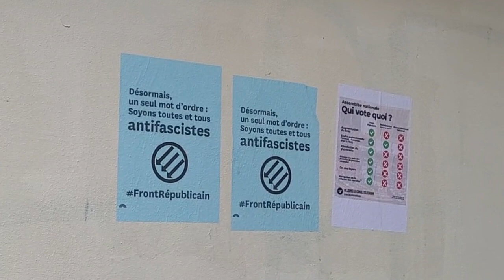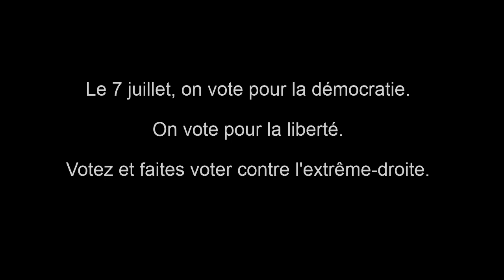Wind of Change acoustic cover - Let's fight for Democracy!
[English below]

La semaine dernière, alors qu'Emmanuel Macron avait dissout l'Assemblée Nationale quelques jours plus tôt, j'ai entendu Wind Of Change en faisant mes courses au supermarché (qui devait probablement diffuser RTL2 ^^).

Si, d'ordinaire, ce morceau me fait sourire par son caractère un peu kitsch, il m'a, ce jour-là, fait réaliser qu'en France, nous allions peut-être bientôt changer de paradigme...pour le pire. Qu'avec l'extrême droite au portes du pouvoir, j'allais vivre littéralement dans le "Monde upside down" du monde dans lequel j'avais grandi. Un monde où, lorsque j'étais enfant, puis adolescente dans les 90's, on assistait à la fin des tyrannies, à la fin de l'Histoire telle qu'on l'avait connue au cours du XXe siècle. Un monde où tout était mieux qu'hier et, surtout, un monde où tout serait mieux demain. Un monde où l'on se disait que les progrès sociaux et sociétaux engagés durant les décennies passées étaient acquis pour toujours. On se disait même, pour les plus optimistes d'entre nous, que d'autres progrès, d'autres droits allaient permettre, à l'avenir, de préserver tout un chacun de l'injustice, de l'inégalité, de la discrimination.

Si, au soir du 7 juillet, le Rassemblement National obtient une majorité absolue au parlement, tous ces progrès, toutes ces avancées seront remises en cause. Il en sera fini de l'égalité entre les femmes et les hommes, entre les citoyens Français, binationaux et étrangers. Il en sera aussi fini de la pluralité dans les médias, de la liberté de manifester, de la liberté de s'aimer entre hommes, entre femmes. De la liberté de s'affirmer en tout que soi, quel que soit son sexe, son genre, son origine, sa religion. Cette France n'est pas la France dans laquelle je veux vivre.

Si vous non plus, vous ne souhaitez pas vivre dans la France du Rassemblement national, n'oubliez pas que chaque voix compte. Votez et faites voter.

Last week, just days after Emmanuel Macron dissolved the National Assembly, I heard "Wind of Change" while shopping in the supermarket. Normally, this song makes me smile with its slightly kitsch vibe, but that day it made me realise that France might soon face a paradigm shift... for the worse. With the far-right on the brink of power, I felt like I was about to live in an "Upside Down World" from the one I grew up in. A world where, as a child and then a teenager in the 90s, we witnessed the end of tyrannies and the end of history as we knew it in the 20th century. A world where everything was better than yesterday and, most importantly, where everything would be better tomorrow. A world where we believed that the social and societal progress made in past decades was permanent. Some of us even thought that more progress and rights would emerge to protect everyone from injustice, inequality, and discrimination in the future.

If, on the evening of 7 July, the Rassemblement National secures an absolute majority in parliament, all these advancements and achievements will be at risk. Equality between men and women, between French citizens, dual nationals, and foreigners will be over. Media plurality, the freedom to protest, the freedom for men to love men and women to love women will be under threat. The freedom to be oneself, regardless of sex, gender, origin, or religion, will be jeopardised. This is not the France I want to live in.

If you, too, do not want to live in a France led by the National Rally, remember that every vote counts. Vote and encourage others to vote.

Original song : Klaus Meine / @scorpions
Images & video : Nat Géo France, AP, INA, British Movietone, Euronews, Iowa PBS, American Experience | PBS, Smothonian National Air and Space Museum, AFP, TV5 Monde, RTBF Info, 20 minutes, France Bleue, L'Humanité, @mouvementplacepublique , @LesEcologistesFR,  LCP, Mediapart, KomitiD